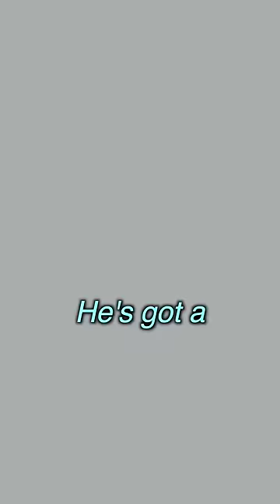When Asians ACTUALLY wanna play PIANO